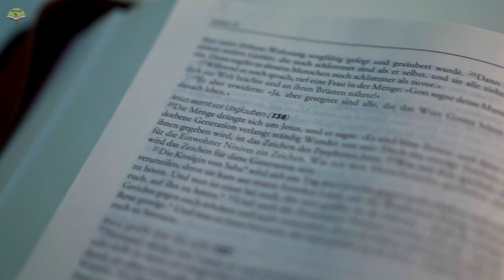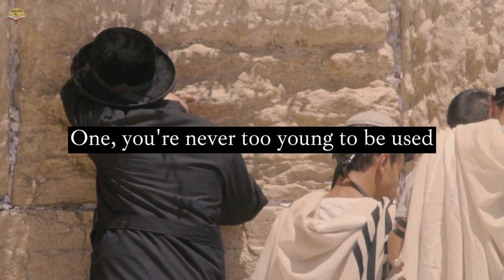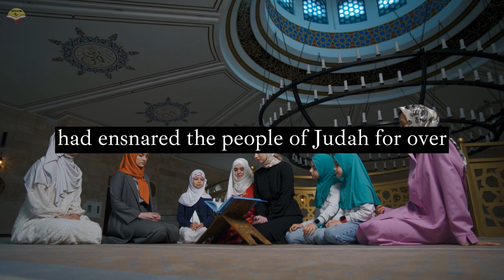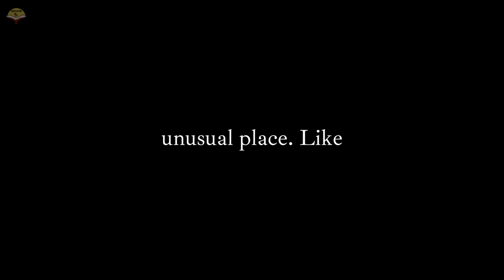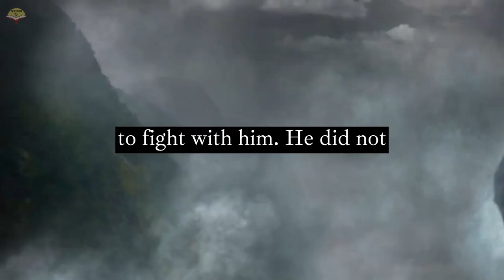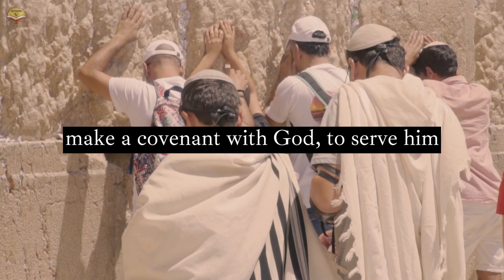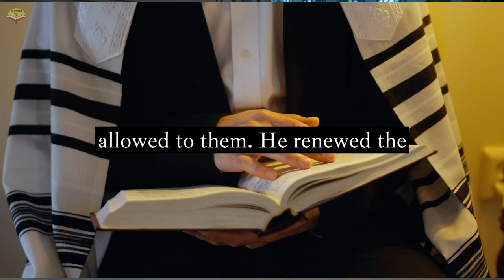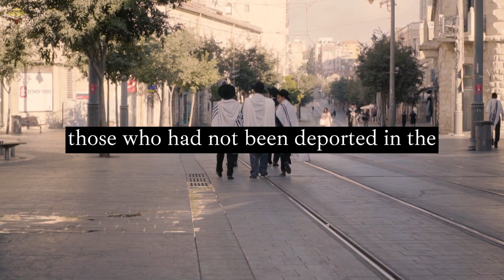MY NAME IS JOSIAH - THIS IS MY STORY - I AM 8 YEARS OLD sermontv facts bible god israel #2023